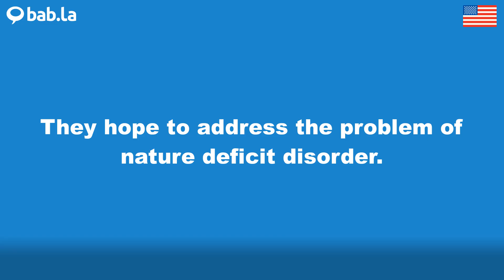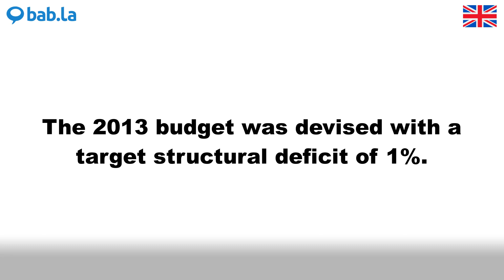DEFICIT pronunciation | Improve your language with bab.la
Improve your spoken English by listening to DEFICIT pronounced by different speakers – and in example sentences too. Learn and love languages with bab.la.